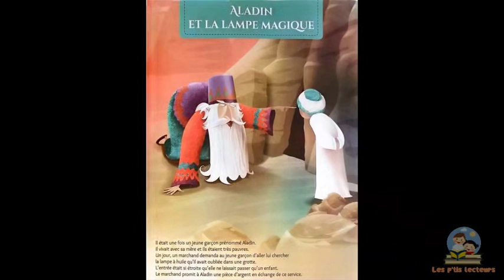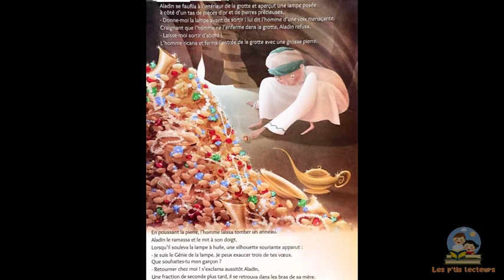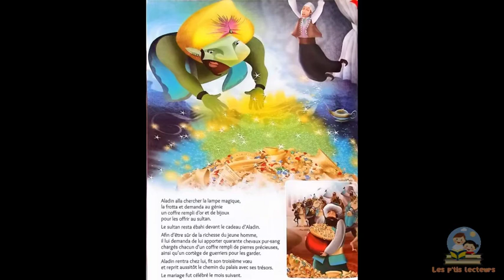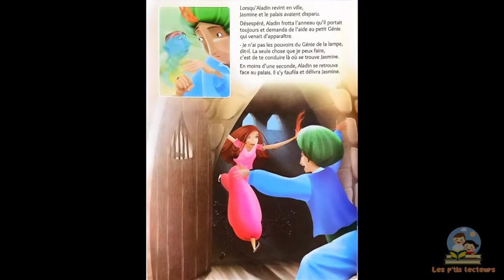Aladin et la lampe magique